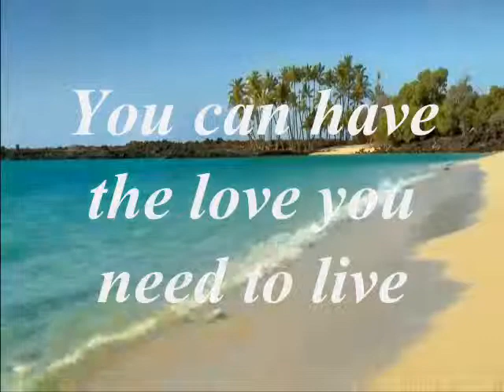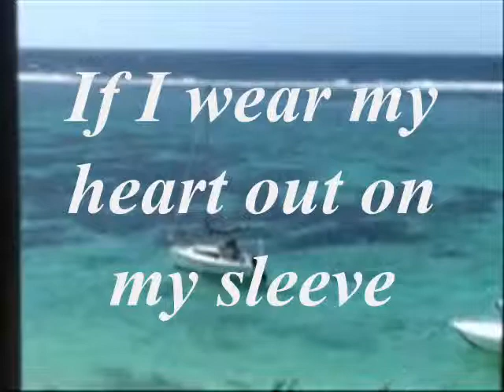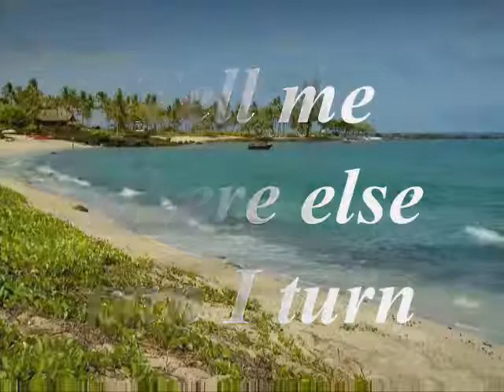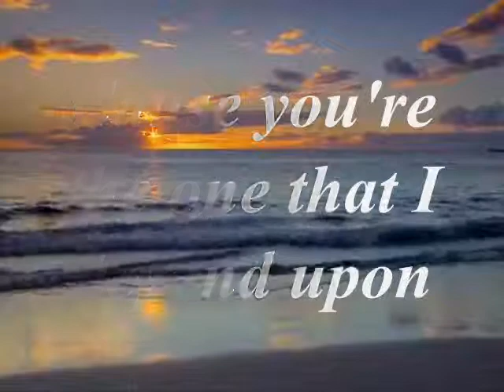HONESTY Billy Joel